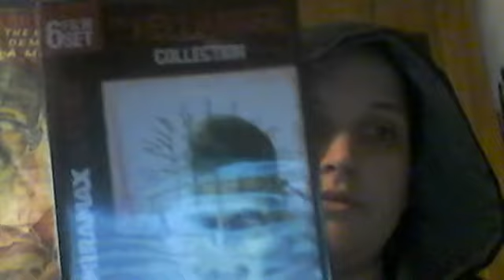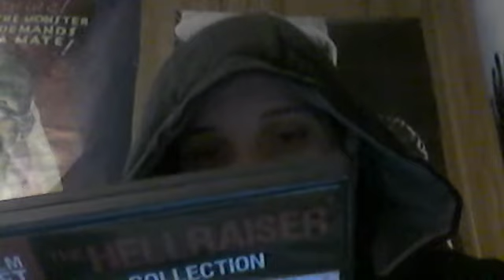Hellraiser V: Inferno (2000)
My review of "Hellraiser V: Inferno"